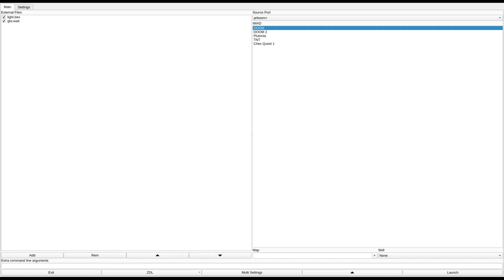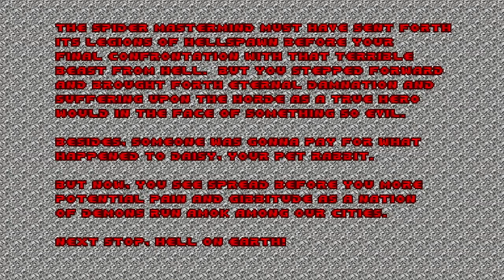DOOM 1 - gta.wad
called "GTA.WAD (Get Them All)" in the /idgames FTP.
created by Bruno Vergilio on December 26th, 2003.
from the .txt file included with the WAD:
"A large WAD with many, many monsters."